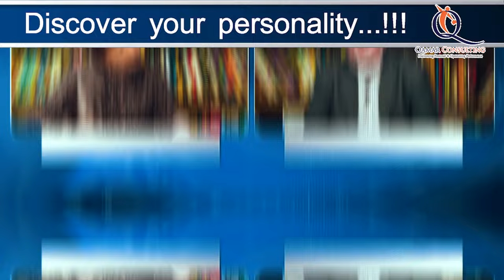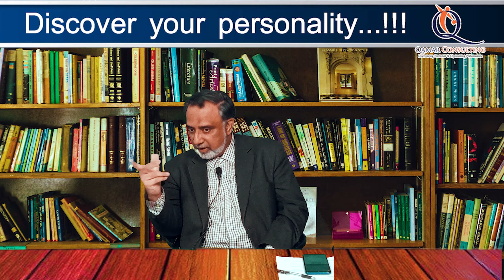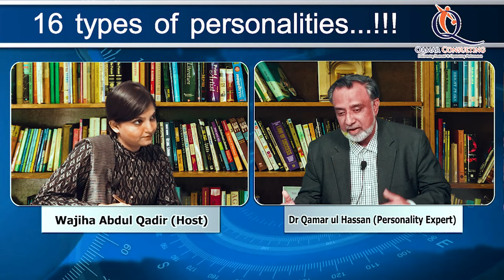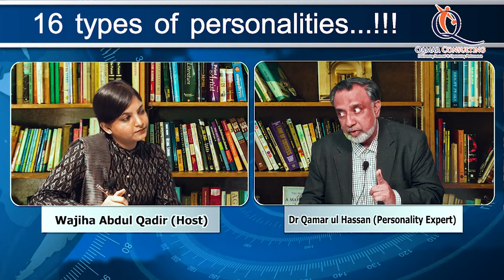16 personality type || what is your personality ? || Dr Qamar ul Hassan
Links to our top-ranked viral videos :
 • 16 Personality Types - Find Your Pers...
 • How to Start the Journey of Self Disc...
 • Introvert vs Extrovert - Habits of Su...
 • "Discovering ISTP: Lecture 57 - Self-...
 • Discover the fascinating world of INF...
 • "Unlocking the Mystery of INFJ Person...
 • Discover Your Personality - Follow Yo...
 • MBTI Personality Test - Know Yourself...
 • The ENFJ Personality Type! What does ...